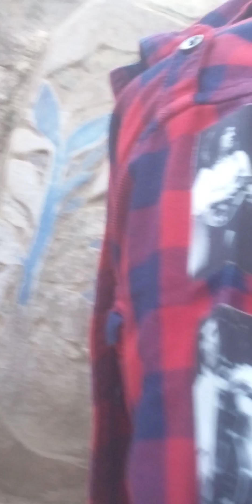purulia.. purulia ayodhya.. purulia pakhi pahar.. পুরুলিয়া অযোধ্যা পাখি পাহাড়।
অপরূপ সৌন্দর্যে ভরা এই অযোধ্যা পাহাড়। প্রকৃতি যেন এখানে নানা রূপে ধরা দেয় নানা ঋতুতে। পুরুলিয়ার প্রতিটি কোনায় কোনায় প্রকৃতি যেন নানারূপে সেজে উঠেছে। তাই বলছি বন্ধুরা আপনারা অবশ্যই পুরুলিয়ায় আসুন ও এর সৌন্দর্য উপভোগ করুন। পুরুলিয়ার নিকটবর্তী স্টেশন হল বরাভূম স্টেশন। এখান থেকেই আপনারা প্যাকেজ হিসাবে গাড়ি করুন ও বেরিয়ে পড়ুন ভ্রমণে। আজ এই ভিডিওতে আপনাদেরকে দেখানো হয়েছে পাখি পাহাড় এর সম্পূর্ণ সৌন্দর্য।